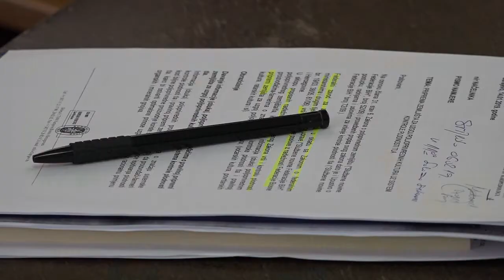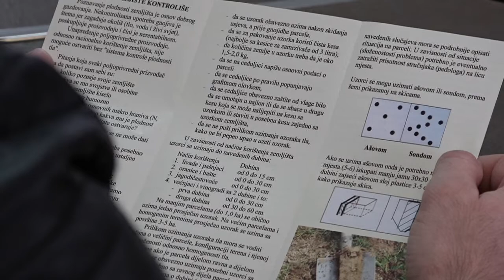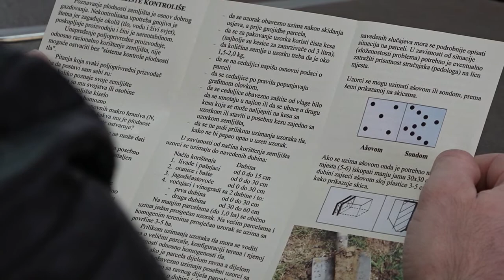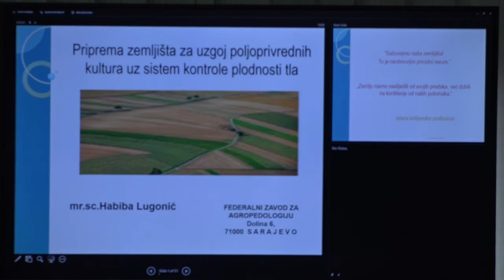RTV Lukavac - Savjetovanje za poljoprivrednike